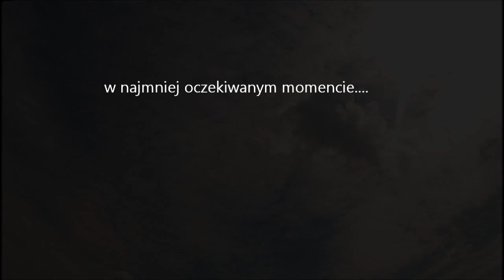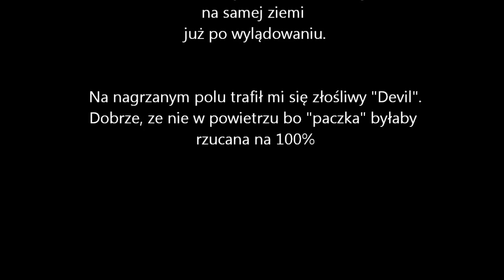ARTIK 3 NIVIUK END SPRING SKY